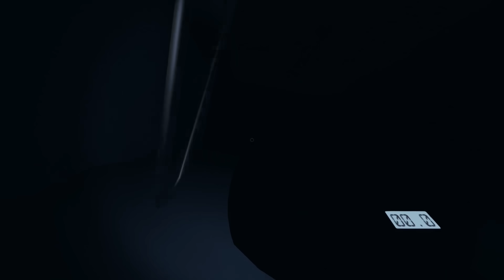The NEW UPDATE is Hilarious! - Phasmophobia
In this video Neng and I play with Baka and Josh from our Discord server and it was hella fun!